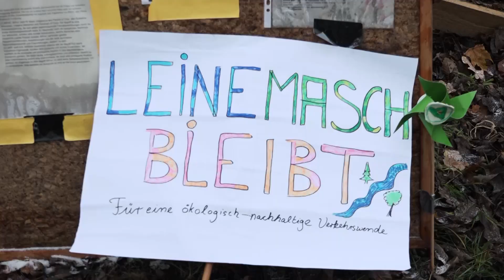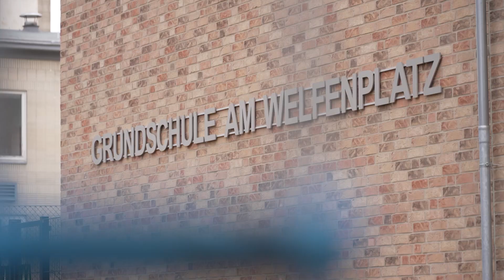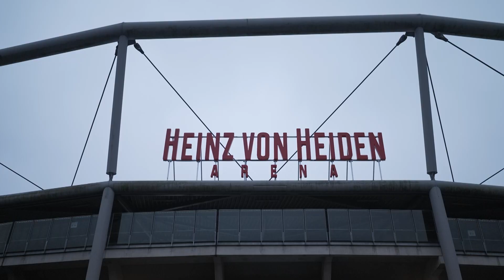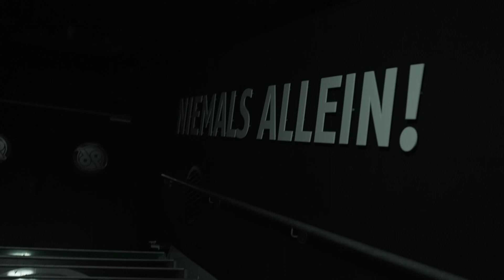0511 vom 05.12.2022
In dieser Ausgabe von 0511: Showdown-Wochenende vor den Leinemasch-Rodungen, und: Florian Euler im Gespräch mit dem LBS-Regionalleiter Bernd Peschke über Eigenheimfinanzierung in unsicheren Zeiten, außerdem: Weihnachtsfeier bei Hannover 96. Das alles und mehr – diesmal bei 18:45 Uhr bei 0511.

 Redaktion: Sören Köpke
 Kamera: h1-Fernsehen aus Hannover
 Schnitt: Jamie Asher
Tonregie: Fine Feuerhahn